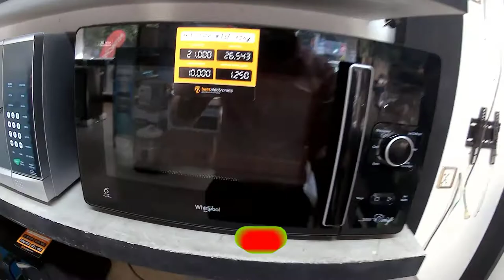All Electronics in One Place Best Electronics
(See somthing new Learn Somthing new) (নতুন কিছু দেখুন, নতুন কিছু শিখুন
► To Watch all our videos, click here- 8ckt3WaZuJmfSkLsdYzyog
LIKE__COMMENT__SHARE__SUBSCRIBE___SUPPORT
 ►About :(New Video is Posted regularly)